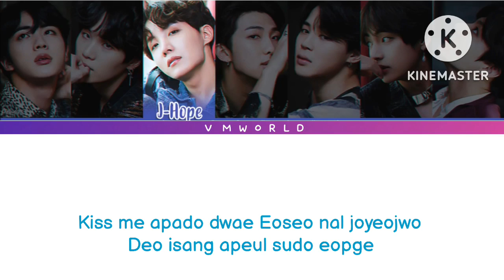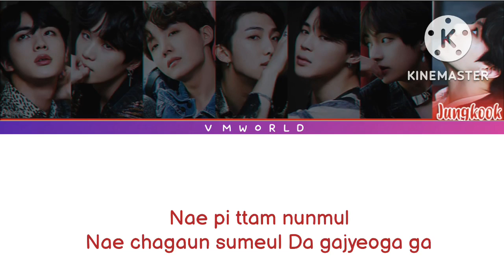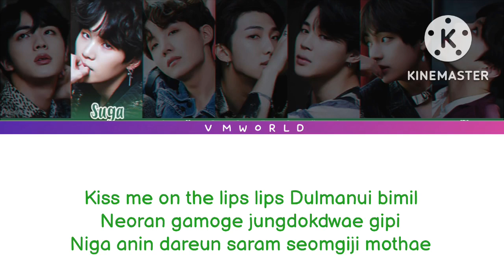BLOOD SWEAT & TEARS BTS LYRICS VIDEO || VM WORLD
Nae pi ttam nunmul
Nae majimak chumeul
Da gajyeoga ga
Nae chagaun sumeul
Da gajyeoga ga
Nae pi ttam nunmuldo
Nae mom maeum yeonghondo
Neoui geosin geol jal algo isseo
Igeon nareul beolbatge hal jumun

Peaches and cream
Sweeter than sweet
Chocolate cheeks
And chocolate wings
But neoui nalgaeneun akmaui geot
Neoui geu sweet apen bitter bitter

Kiss me apado dwae
Eoseo nal joyeojwo
Deo isang apeul sudo eopge
Baby chwihaedo dwae ije neol deurikyeo
Mok gipsugi neoran wiseuki

Nae majimak chumeul
Da gajyeoga ga
Nae chagaun sumeul
Da gajyeoga ga

Wonhae manhi manhi manhi manhi
Wonhae manhi manhi manhi manhi manhi manhi

Apado dwae nal mukkeojwo
Naega domangchil su eopge
Kkwak jwigo nal heundeureojwo
Naega jeongsin mot charige
Kiss me on the lips lips
Dulmanui bimil
Neoran gamoge jungdokdwae gipi
Niga anin dareun saram seomgiji mothae
Almyeonseodo samkyeobeorin
Dogi deun seongbae

Nae majimak chumeul
Da gajyeoga ga
Nae chagaun sumeul
Da gajyeoga ga

Nareul budeureopge jugyeojwo
Neoui songillo nun gamgyeojwo
Eochapi geobuhal sujocha eopseo
Deoneun domanggal sujocha eopseo
Niga neomu dalkomhae neomu dalkomhae
Neomu dalkomhaeseo

Song - Blood Sweat and Tears
Artists - BTS